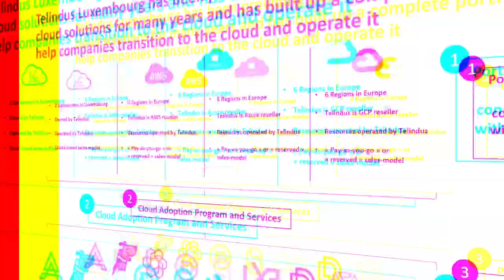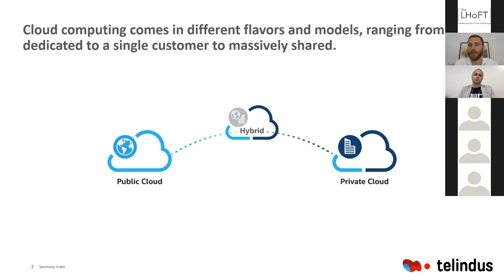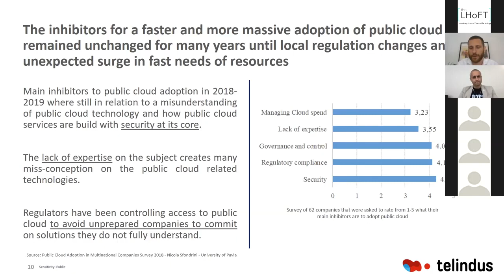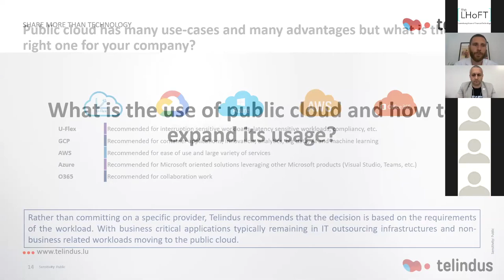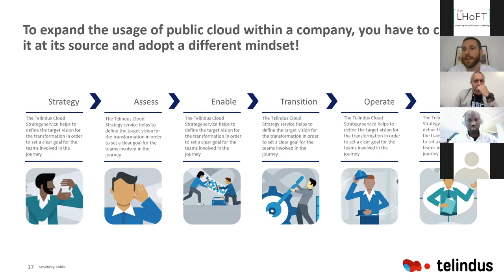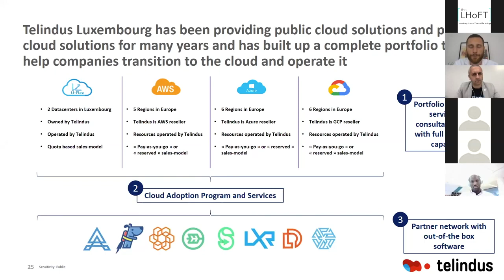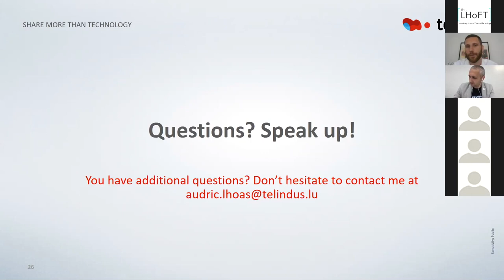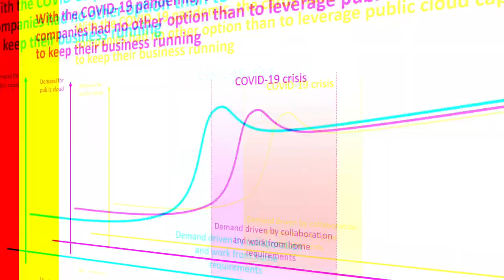TELINDUS WEBINAR#4: The acceleration of Cloud Computing in the midst of COVID 19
@LHOFT invited our cloud expert to speak about which cloud platform you should deploy to gain maximum advantage and future-proof your startup, SME and incumbent in a regulated environment.

With this webinar you will explore the advantages and pitfalls of three main cloud structures in the current and post-pandemic context.